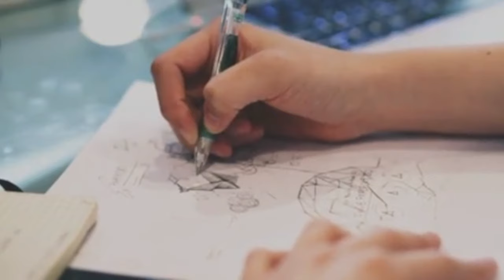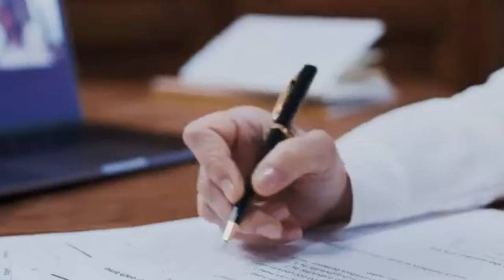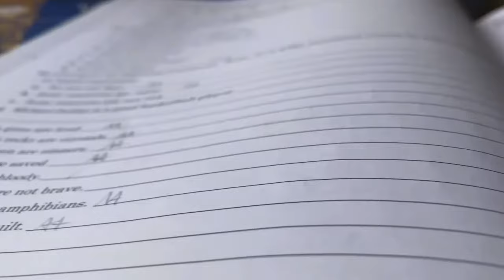What’s going on? Cosa sta succedendo?